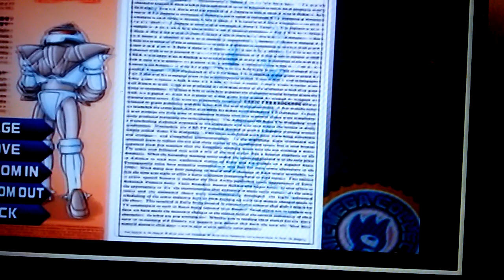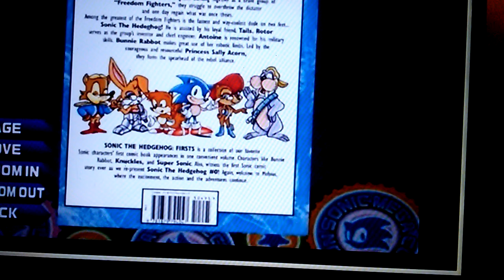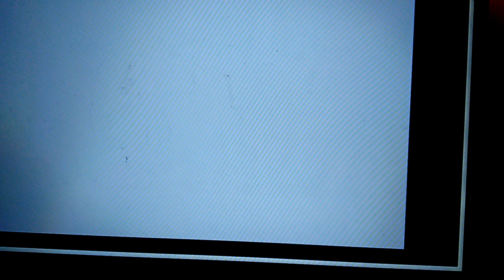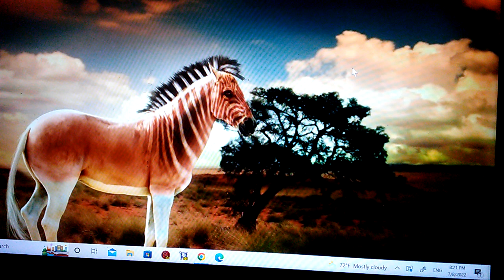Sonic Mega Collection Gameplay Part 8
💙💛 Thank you all for 3 years on Youtube💙💚
🚡SOCIAL MEDIAS🚡